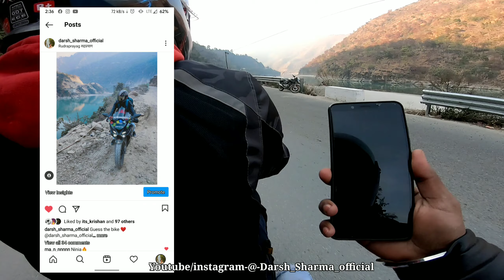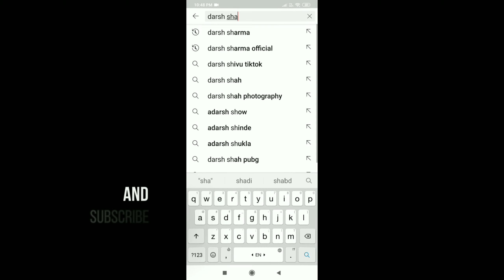Live landslide || Karanprayag rudraprayag devprayag in one video || Episode5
My handles Link in given Below check it out

For bussiness/information/enquiry contact -

This is an all original work of - Darsh Sharma

Thank you for Your Give us Your Valuable Time